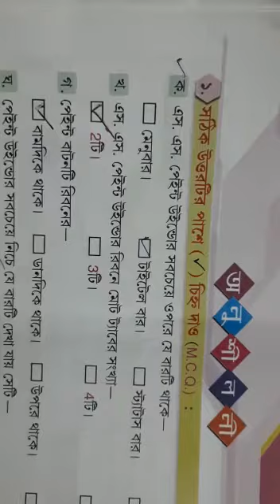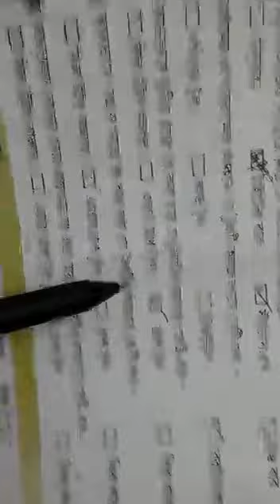Class 2/computer/page 44